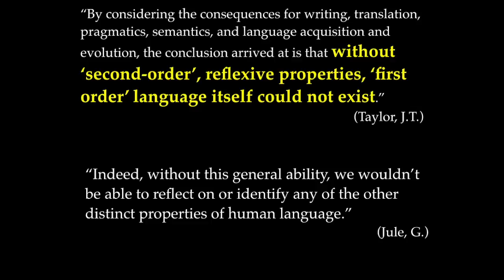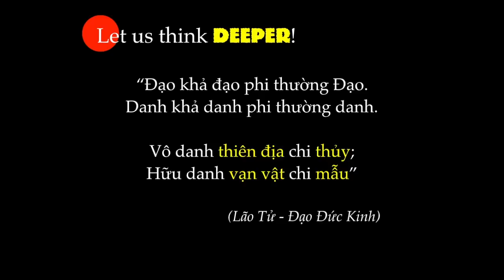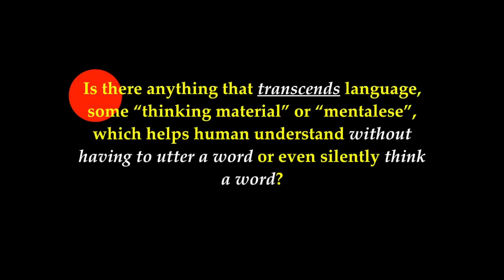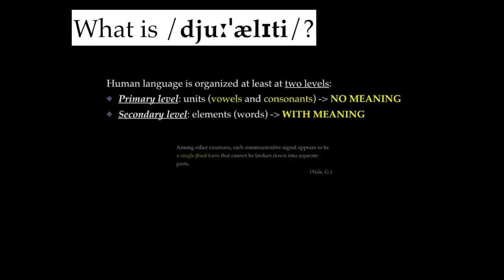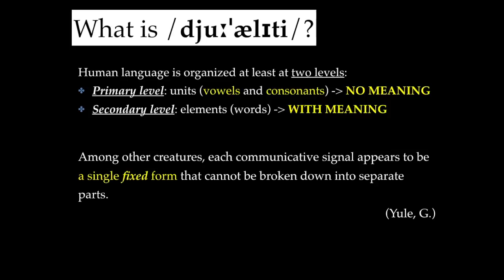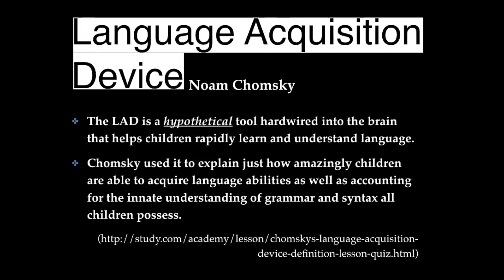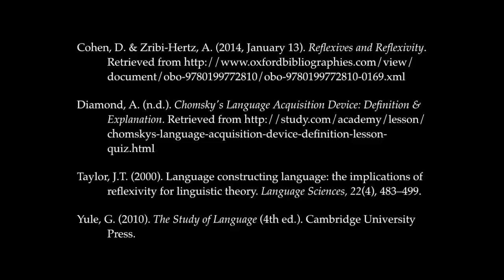The Properties of Human Languages